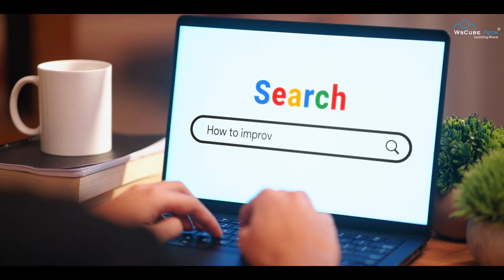Become a Data Analyst Before It’s Too Late! - Cohort 10 is Here!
Are you stuck mid-way while upskilling in Data Analytics? 😟 You’re not alone! Many learners start but drop out because of unclear roadmaps, no mentorship, and lack of real project experience.

🔥 Introducing WsCube Tech’s 16-Week Data Analytics Mentorship Program – Cohort 10! After 9 successful cohort, we’re back with a proven formula to help you clear doubts, build real projects, and land your dream data analytics job.

What you get:
✔️ Weekly milestone plans with tasks & assignments
✔️ 1:1 personalized mentor support + live doubt clearing sessions
✔️ Hands-on experience with Excel, SQL, Python, Power BI, Tableau, and more
✔️ Build 5+ real-world projects + a capstone project to boost your resume & LinkedIn
✔️ Interview assistance, job referrals, and a certificate to showcase your skills

600+ learners from 21+ countries have already transformed their careers with us — and many landed jobs during the program itself!

🚀 Cohort 10 starts on 6 December Seats filled up super fast last time — don’t miss out!